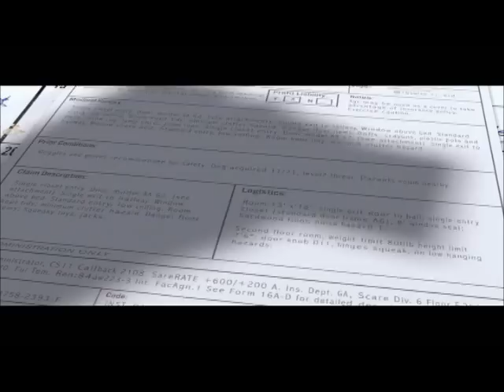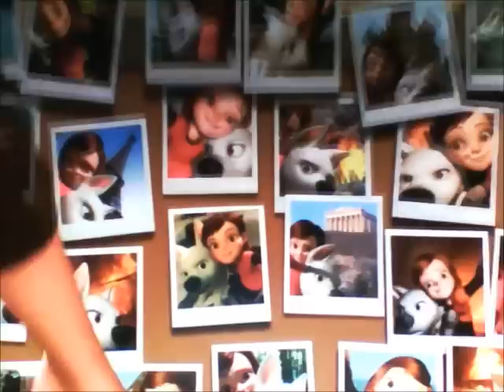"The Incredibles" (Toon Style) Part 4 - 15 Years Later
15 years later, Ralph and Merida are married with two sons and a daughter and are living like average citizens.

Cast:
Wreck-It Ralph) as Bob Parr/Mr. Incredible
Merida (Brave) as Helen Parr/Elastigirl
Whiplash (Turbo) as Lucius Best/Frozone
Raksha (The Jungle Book (2016)) as Squeaker's Owner
Chloe (The Secret Life of Pets) as Squeaker
Melvin Sneedly (Captain Underpants: The First Epic Movie) as Young Syndrome
Pitch Black (Rise of the Guardians) as Bomb Voyage
Tulip (Storks) as Mrs. Hogenson
Skinner (Ratatouille) as Gilbert Huph
Principal Purdy (Mr. Peabody & Sherman) as John Walker
Sherman (Mr. Peabody & Sherman) as Dash Parr
Alfredo Linguini (Ratatouille) as Bernie Kropp
Penny (Bolt) as Violet Parr
Yankee Irving (Everyone's Hero) as Tony Rydinger
Alvin (Alvin and the Chipmunks) as Little Boy on Bicycle